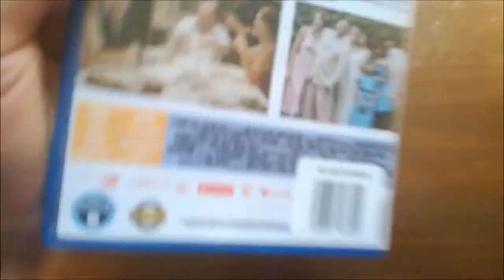Aquí entre nos Descargar MEGA Bluray Película Mexicana